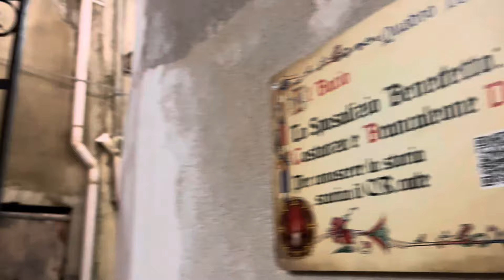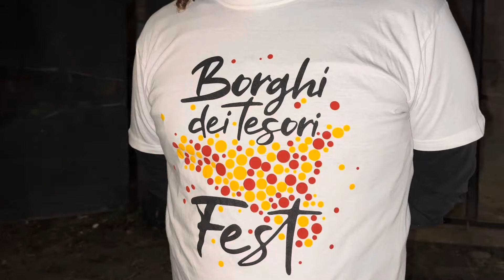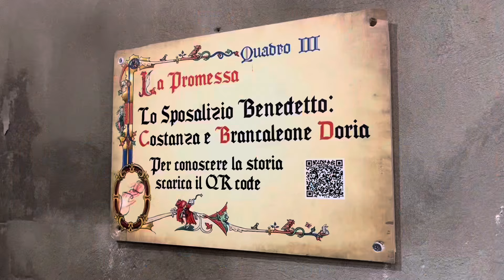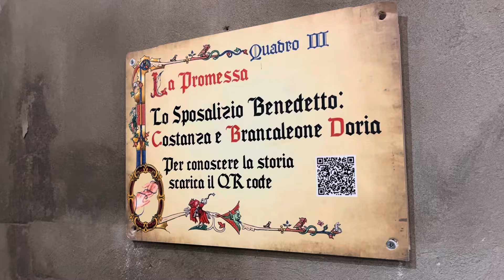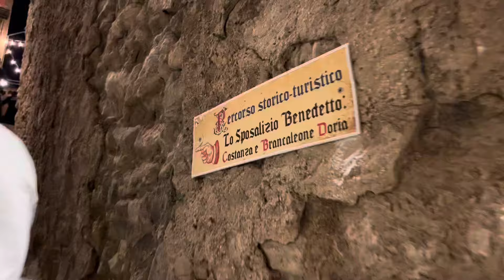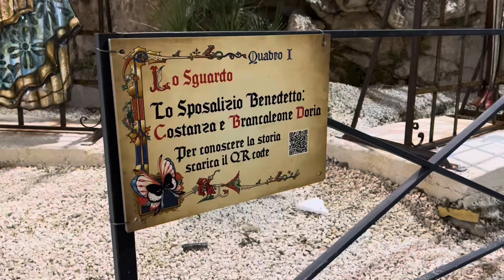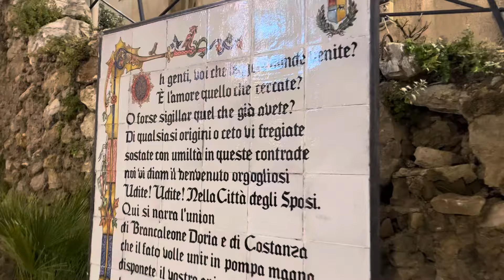Siculiana: inaugurato il “Museo diffuso - Lo Sposalizio Benedetto”